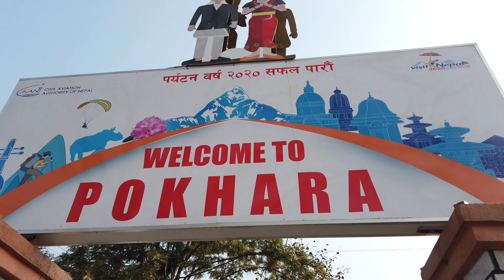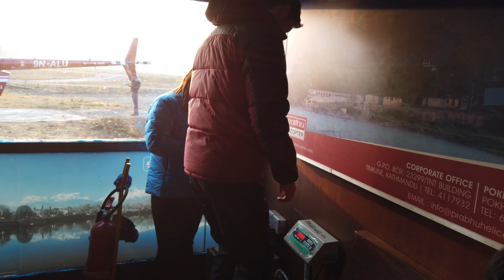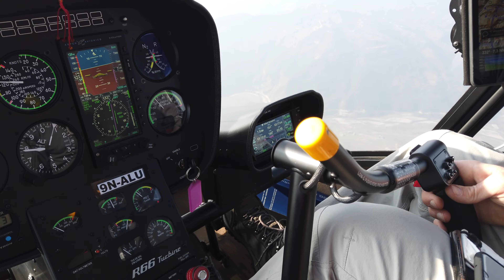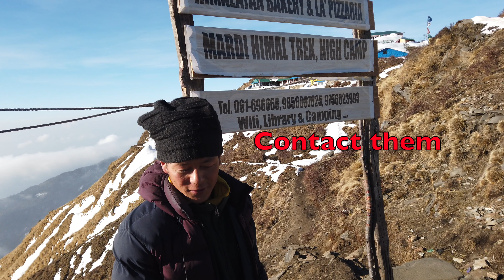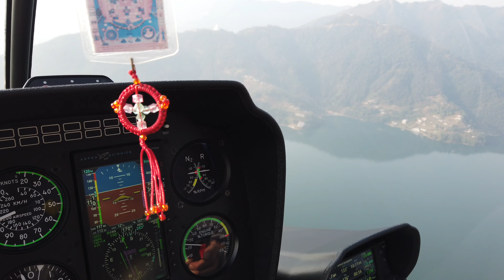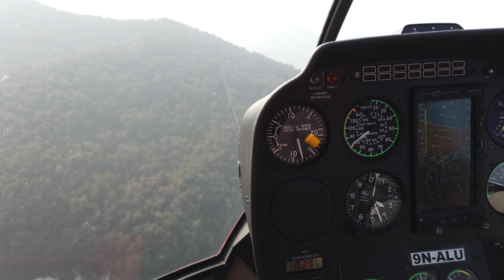First time flying in Helicopter to see Mardi himal, Annapurna himal and Machapuchare himal. 6,993m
Mardi Himal is a 5,587-metre (18,330 ft) peak beneath the much more prominent Machapuchare in the Annapurna region of Nepal, from which it is separated by a 5,200 metres (17,060 ft) col. It was first summited in 1961 by Basil Goodfellow.